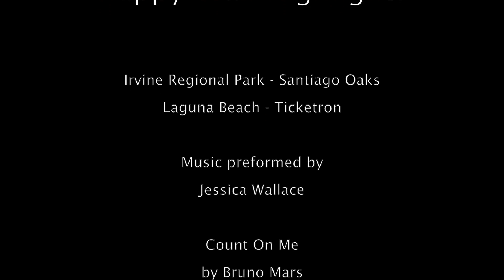Happy Trails - Highlights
A short compilation of trail riding near Huntington Beach. Irvine Regional Park and Pacific Trails Park, Laguna Beach.